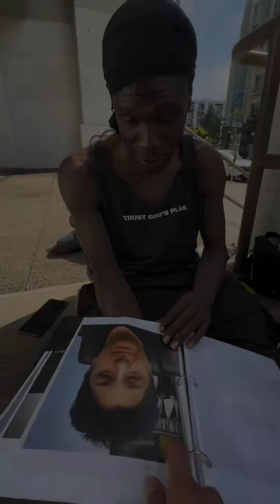Discover Hidden Details with Infared Viewing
Explore Hidden Details with Infared Viewing